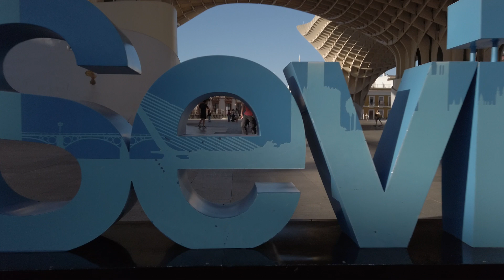Andalusia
eine Reise im Süden Spaniens